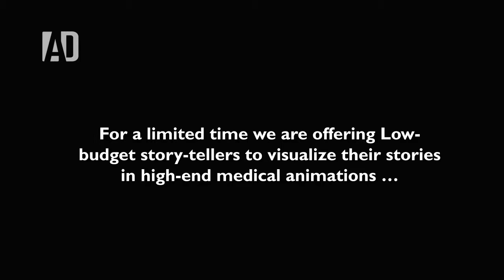Low-budget High-end medical animations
For a limited time we are offering Low budget story-tellers to visualize their stories in a high-end medical animation …

Tell your story Now !